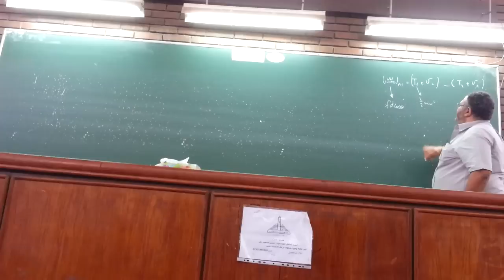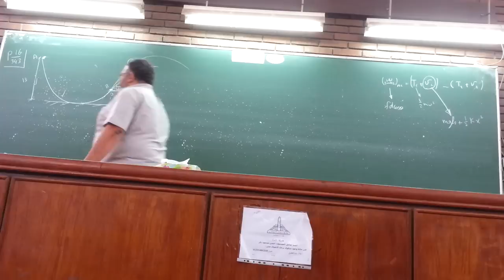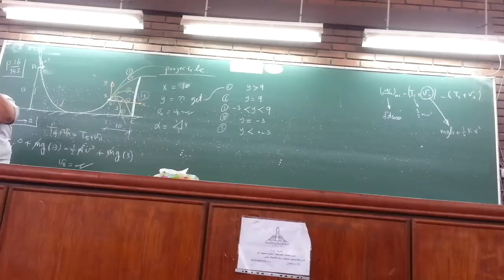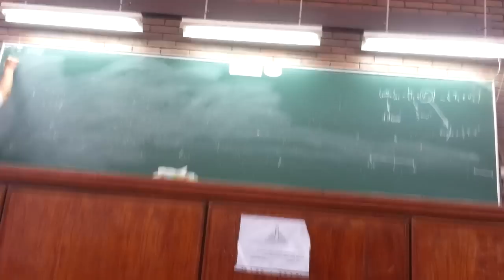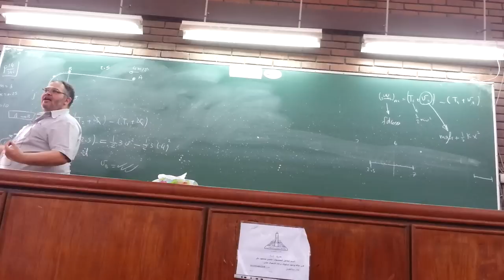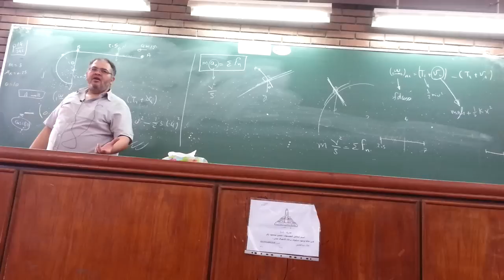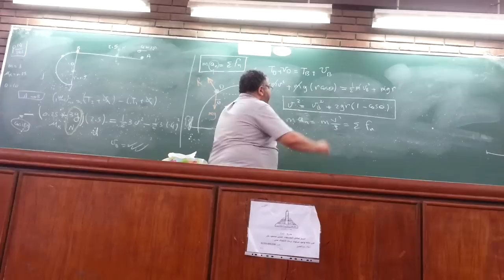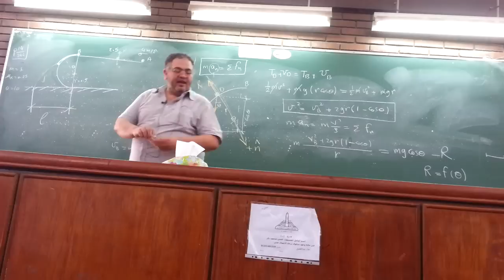Work & Energy Applications and Impulse .. Part 1